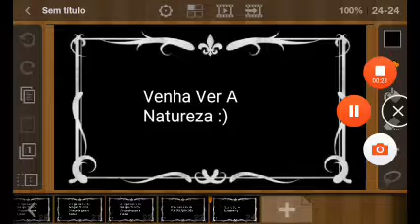Filme Estilo 1920